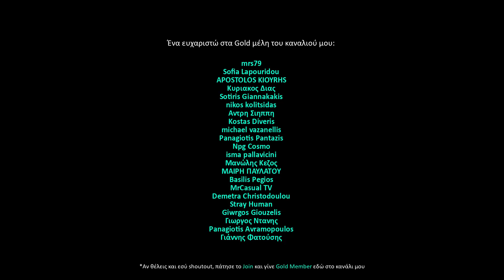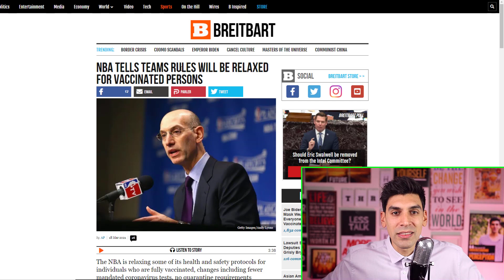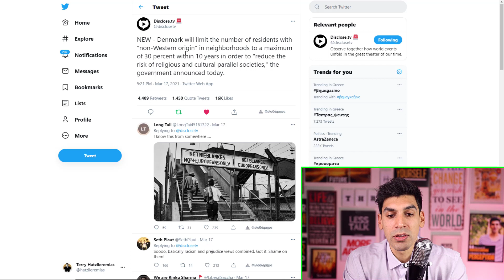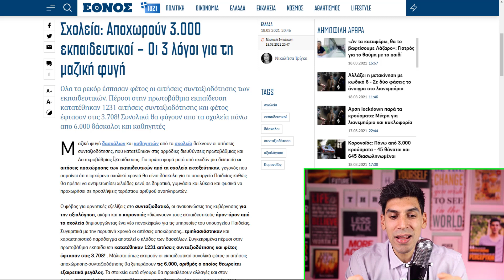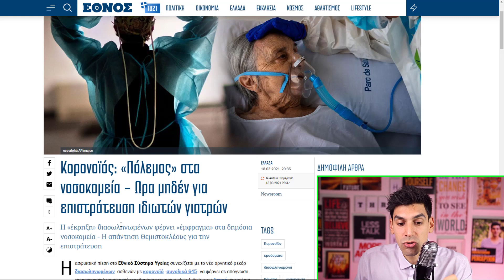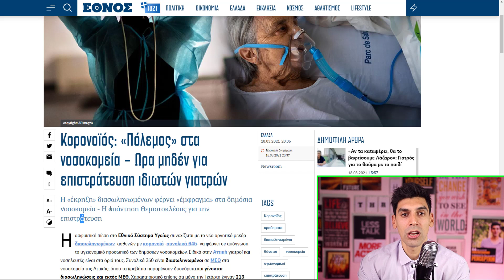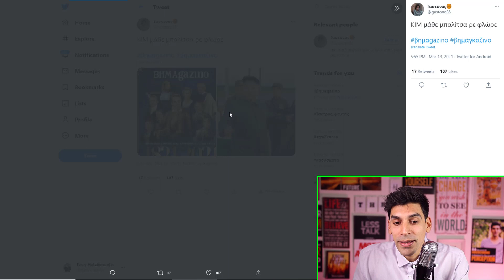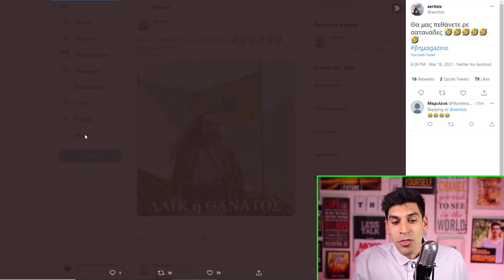Ο Νέος Ήρωας Της Ελλάδος Το 2021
Τι έκαναν στο βηmagazino!!! Έκρυψαν τους πραγματικούς ήρωες του 1821 και έβαλαν τα κεφάλια των δημοκρατικών προδοτών πλην Πούτιν. Αυτά που ζούμε είναι παρανοικά. Ο Κυριάκος Μητσοτάκης και ο Τζο Μπάιντεν θα είναι οι εθνικοί ήρωες της Ελλάδος! Είναι εντελώς τρελοί οι τύποι.

Shoutout to my Gold members του καναλιού αυτού:

ΗΛΙΑΣ ΜΠΟΛΩΣΗΣ
Θεοδωρος Παπαδακης
costas deve
David Jamson
Dimitri Korexenos
The_mountain_honey_and_oil ΜΗΤΣΑΝΗΣ ΔΗΜΟΣ
ΓΕΩΡΓΙΑ ΦΙΛΤΣΟΥ
chris mouzakis
Andreas Kay
Konsta Ntina
Matvei Georgiadis
George Gianisis
AKIS CHARITOS
Dimitrios Mavridis
Γιαννης Χαντζης
Βασίλης Νικητάκης
Αθηνά Καραπάλη
Penny Kondea
Georgios Koutloubasis
Petros Prokopiou
Maria Kostaki
DIMITRIOS GERMANLIS
PTZAGK1
Kostas Mauroeidis
Jolly Reaper
loukas foufas
Vicky Papadopoulou
Mediterranean experiences
William Hoeft
Emmanuel Christodoulides
Labis Bazoukis
green marcus
Businessrise Web & Marketing Solutions
ilias karaoulis
Niko Adalis
Σάββας Λεμοντζής
apostolis maragos
John Mpougias
CHRYSI CHARALAMPOPOULOU
Christoforos Kanakis
Nestora Loizides
Dj Creations Wedding Entertainment Experience  -  George Emmanouilidis
anaxkxp
Athanasios Baloumis
Θανάσης Τσαρούχας
Γιάννης Ζερβάκης
Παντελής Αποστολάκης
maria katerina
vasilis maris
Til Tobou
IOANNIS KAVVADIAS
Χρήστος Μπίρμπιλας
Prokat Home
Yannis Vlassis
Tryhard Player
Vas Arab
George Hatzigeorgiou
Odin
paul zik
Milton Ntragatakis
Panos
DREAM B
Konstantinos Evangelinos
Yanni Koustenis
panos mps
Nolevo Loco
mrs79
Sofia Lapouridou
APOSTOLOS KIOYRHS
Κυριακος Διας
Sotiris Giannakakis
nikos kolitsidas
Αντρη Σιηππη
Kostas Diveris
michael vazanellis
Panagiotis Pantazis
Npg Cosmo
isma pallavicini
Μανώλης Κεζος
ΜΑΙΡΗ ΠΑΥΛΑΤΟΥ
Basilis Pegios
MrCasual TV
Demetra Christodoulou
Stray Human
Giwrgos Giouzelis
Γιωργος Ντανης
Panagiotis Avramopoulos
Γιάννης Φατούσης
Dennis L
Ιωάννης Τυράσκης
Αγγελική Ανδριοπούλου
Γρηγορης κοντ
_TeuceR_
Jorge Stefan
Del Ragnar
Αλεξανδρος Ταγκαλιδης
Athan
George Michalopoulos
Sotos N.
Nikolaos Kokotinis
Γιαννης Γκεκας
George Papatsimpas
Δημήτρης Ραφαηλίδης
MrHandsome
George Georgakis
Ξενοφών Τσιτος
MKapatsoris
Emmanuel Pervolianakis
Nicos Andrikopoulos
Stilianos Vourvoutsiotis
xasaphs1985a
nainainai16
Ramon C
Sotiria Vasilopoulou
Μενέλαος Κατσιαούνης
Κωστής Παπ
Chris gts
Kostas_Ant
Ερασμία Ρ
ioannis Karavitis
Angelos Chrysostalis
γιωργος μπικας
Free bitcoin 2020
Andreas Papadakis
Costas Stathis
Mihalis Kordinas
Penelope Kahtitsi
Σπυρος Κρητικος
Vasilios Konstantios
ΑΘΑΝΑΣΙΟΣ ΤΣΟΥΓΑΝΑΤΟΣ
Μανώλης Αλεφαντινος
nikos M
ΜΑΙΡΗ ΠΑΥΛΑΤΟΥ
Τρόσγια
ManDeio
eugenios alexopoulos
Demetra Christodoulou